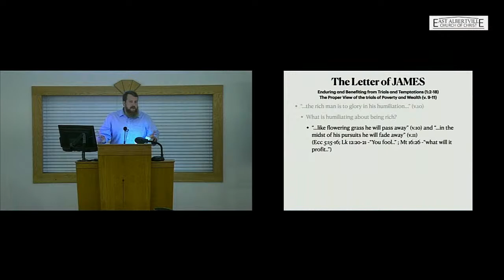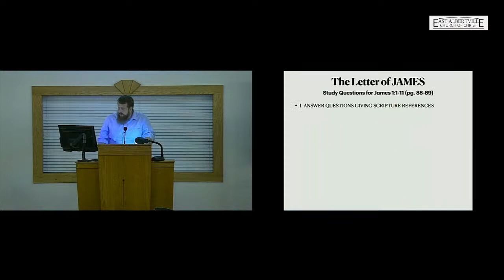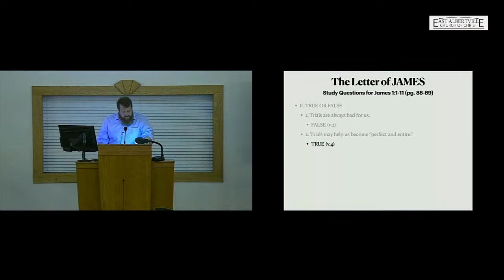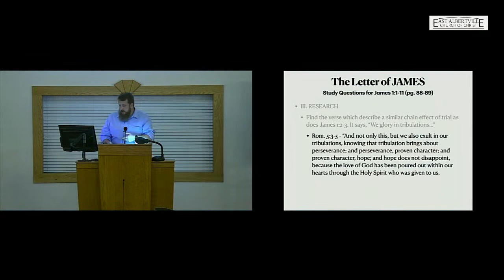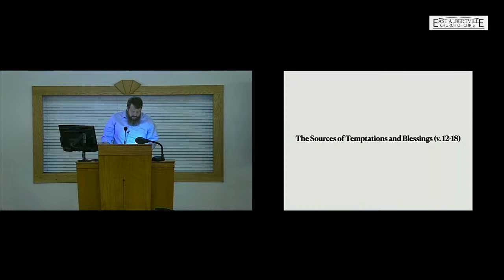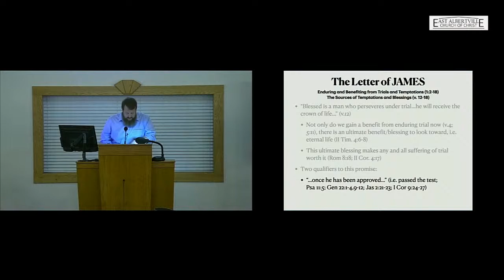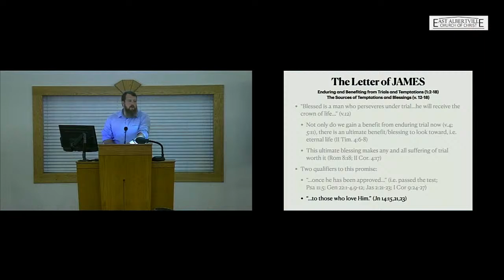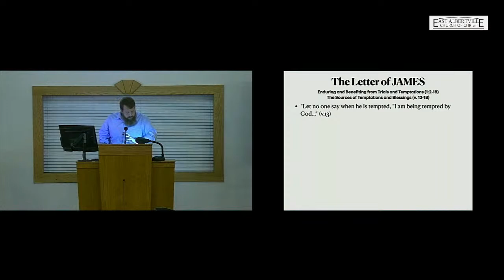James Chapter 1, part 2 - Reuben Hall